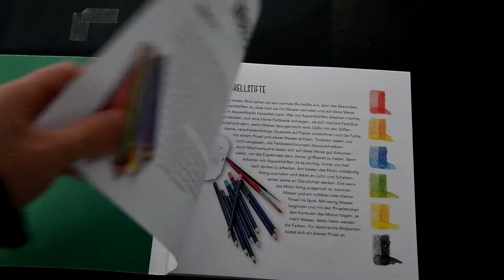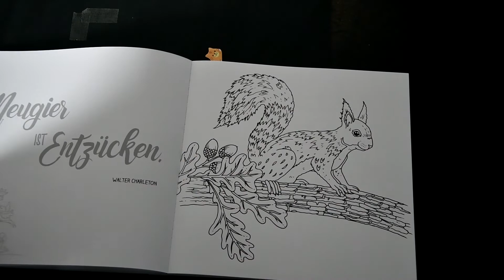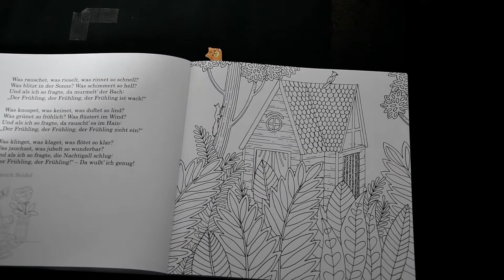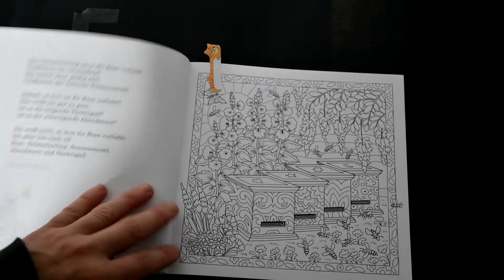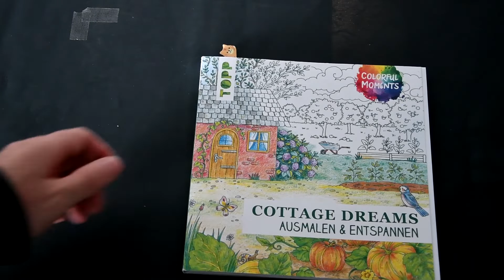Adult Coloring Book Flip Through ; Cottage Dream by Colorful Moments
Cottage Dreams by Colorful Moments =